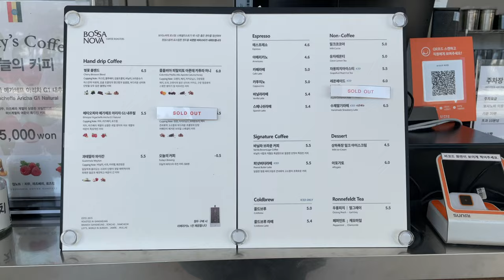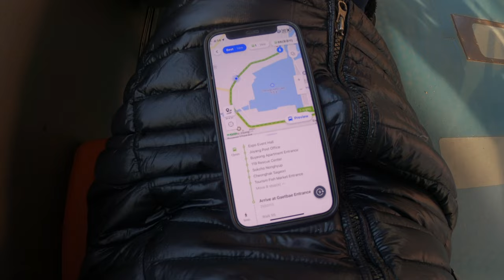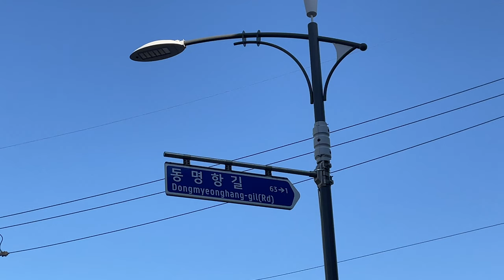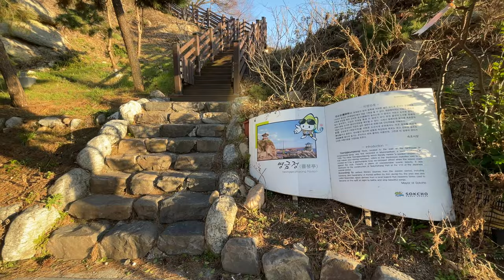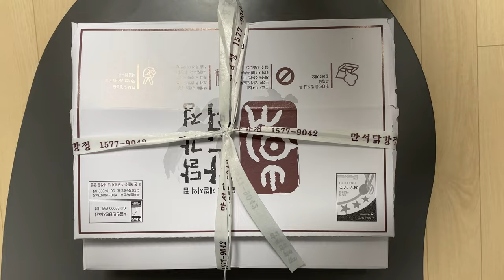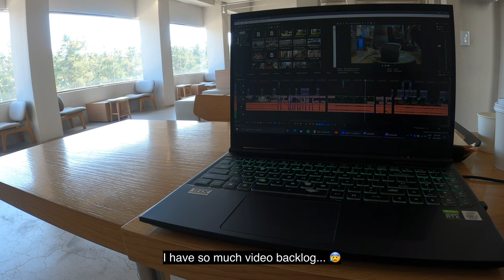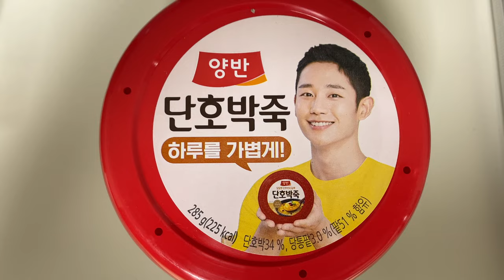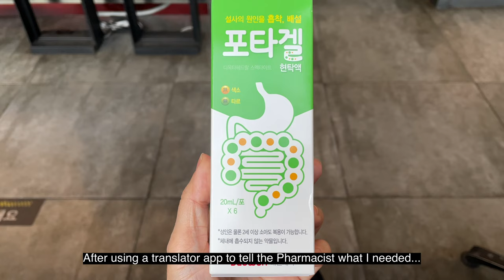Korea Vlog : Solo Travel in Sokcho. I was having so much fun, and then THIS happened 😔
My 6 days 5 nights in Sokcho. I was having so much fun, and then it all went wrong... 😔

Chapters:
0:00    🐱 Preview
0:36    🐱 Bossanova Coffee Roasters
3:03    🐱 Lunch : Noodle Soup with Red Snow Crab
4:10    🐱 Sokcho Central Market
6:02    🐱 Yeonggeumjeong Sunrise Pavilion
8:29    🐱 Sokcho Lighthouse
8:48    🐱 Sokcho Central Market
9:09    🐱 Dinner : Fried Chicken
9:15    🐱 Bossanova Coffee Roasters
11:07  🐱 Sokcho Beach
13:11  🐱 And then This happened.
15:25  🐱 Pharmacy

About me :
I'm a location independent entrepreneur living in Singapore ;) This Vlog is about my Location Independent Lifestyle. I vlog about Life, Work and Travel while I remote work and run my online business from wherever I am ;) Loving my 4 hour work week ;)